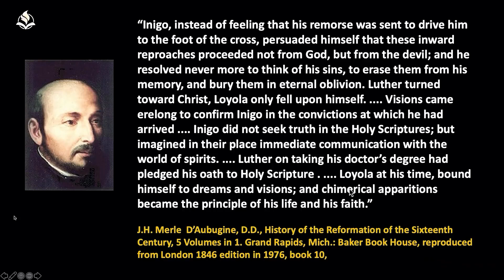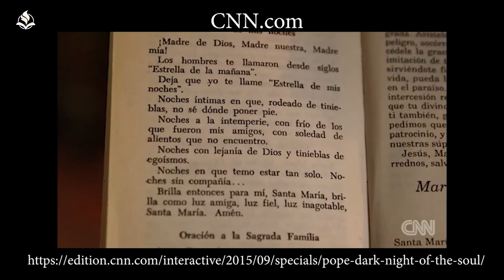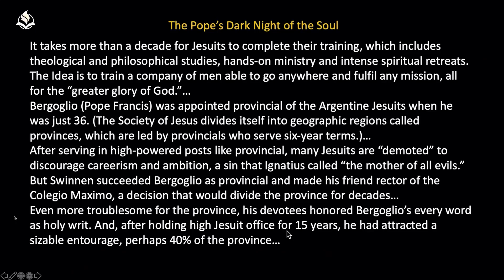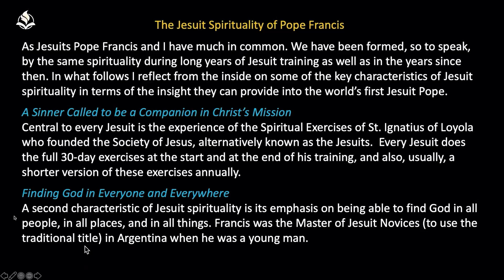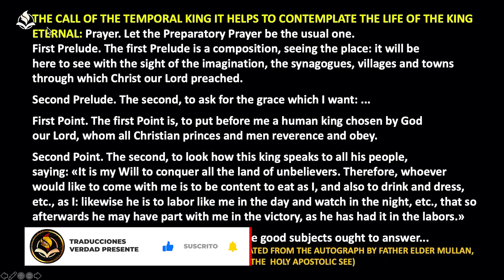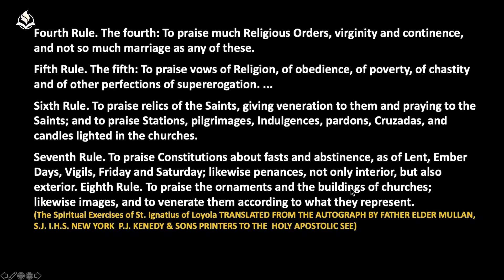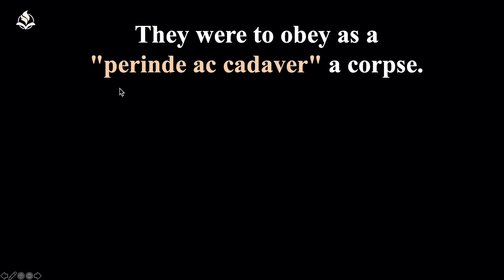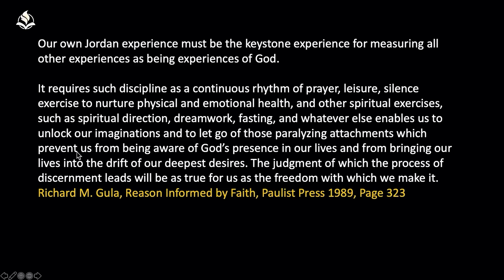02 - Entendiendo como piensa un PAPA JESUITA con Walter Veith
En este video se discute la agenda de la Iglesia Católica Romana y el papado. ¿El Papa Francisco está en conflicto con esta Agenda? Echamos un vistazo a las raíces del Papa Francisco y lo que significa ser jesuita y, por lo tanto, el primer Papa jesuita.

Has sido bendecido por este ministerio?

Amazing Discoveries Ministries Africa es una organización sin fines de lucro registrada en Sudáfrica, comprometida a exponer engaños y errores en el ámbito religioso, la historia, la ciencia, los medios de comunicación y la salud. Su material intenta proporcionar información que cambia vidas y revelar evidencia que permite a las personas tomar mejores decisiones para sus vidas.